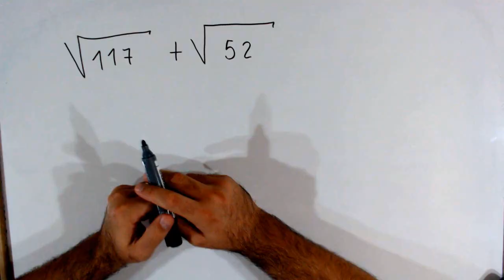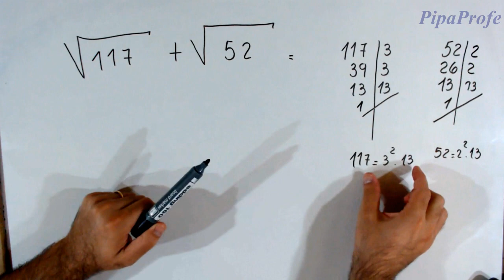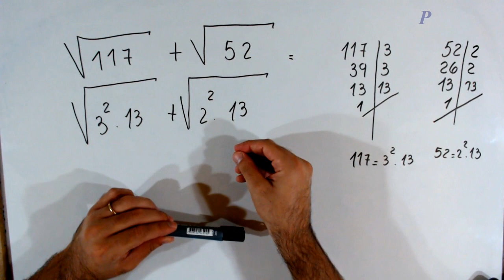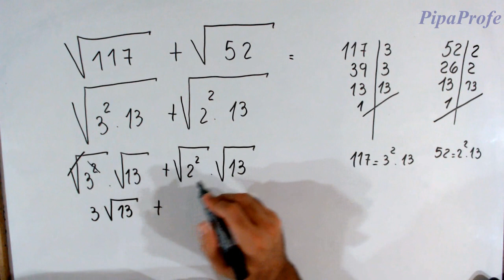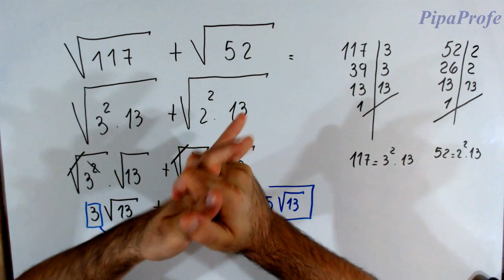Suma con Números Radicales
En éste video vamos a trabajar los siguientes temas:
-Números Radicales
-Descomposición en factores primos
-Suma de números radicales

Música a cargo de:
@Rayo Luminoso
Musico: Mauricio Russo

Material de referencia:

Effenberg, P.(2016). MATEMATICA I. Buenos Aires. Kapeluz.